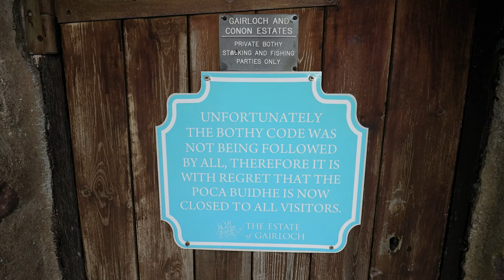Landscape Photography on Beinn An Eoin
A day hike up Beinn An Eoin in Torridon on a changeable day that ended up producing some really exciting conditions. Beinn An Eoin is one of the longer walks in Torridon but it offers fabulous views.

In this video I discuss a number of different scenes from a compositional perspective.